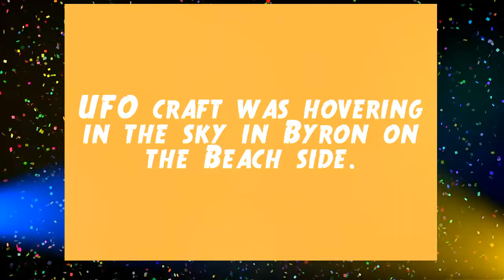UFO in Byron Bay on the Beach side.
If need one that is looking for a Ride in the Ocean Shores, and Brunswick, Mullumbimby and South Golden Beach please book a Scoop Ride as the Scoop business will be there for all people to get a lift.